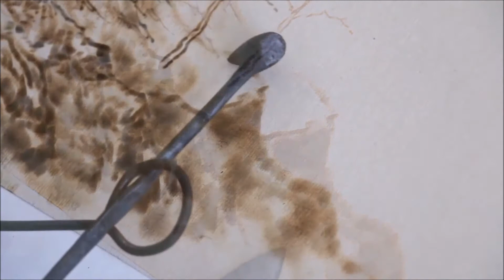2020 국가무형문화재 136호 낙화장 김영조 공개행사 동영상 산수화-소재 한지(Material-Korean Traditional paper)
국가무형문화재 제136호 낙화장(烙畵匠) 김 영 조
National Intangible Cultural Property No.136 Nakwhajang
Yeong Jo Kim

2018 Designated as National Intangible Cultural Property No.136 Nakwhajang
2013  Participated in the master demonstration workshop of Cheongju International Craft Biennale
2011 Participated in the master demonstration workshop of Cheongju International Craft Biennale
2010 Designated as Chungcheongbuk-do Intangible Cultural Asset No. 22 (Nakwhajang)
2008 Winner of multiple awards, including the Encouragement Prize from the Succeeded Craft Competition 2003
1995 『Nakwha Special Exhibition』in Yamanashi & Miyazaki, Japan
1972 Started Nakwha

Nakwha is the Korea's traditional art which create drawings or patterns using by heated iron to burn the surface of paper, textile, wood, or leather. Nakwha is a form of painting, but classified into craft because this form of art has been applied to various fields of craft for a long time. Nakwha can be applied to various areas, including paintings, various home goods and accessories, and is characterized by the beautiful and natural colors created by burning natural materials. Its originality and artistic value make it as attractive as any other forms of craft or painting.
Yeong Jo, Kim is the only Nakwhajang designated as an intangible cultural asset in Korea and the only master who succeeds the traditional method that has been transmitted for almost 500 years.
Yeong Jo, Kim applies the traditional culture of Korea as his major motifs, but values diversity in the means of expression‍. Therefore, he pursues the methods that have no limit in expression‍, including traditional methods and contemporary painting techniques and designs where iron can be applied. Another goal of Nakwha that Kim pursues is 'the ideal combination of craft and paintings, and tradition and modernity'.

낙화는 불에 달구어진 인두로 종이나 섬유, 나무, 가죽 등의 표면을 지져서 그림이나 문양 등을 표현하는 한국의 전통 예술이며 이러한 기능을 가진 사람을 낙화장이라 부릅니다.
현대에는 전기 인두를 사용하는 현대 낙화도 있으나 직접 불을 피워 투박한 인두로 작업을 해야만 진정한 전통 낙화라 할 수 있습니다.

낙화는 회화이면서도 공예의 한 분야로 분류되는데 그 이유는 이 예술이 오래전부터 여러 공예에 다양하게 응용되어 왔기 때문입니다. 평면적인 그림 뿐만 아니라 각종 생활 도구나 장식품 등 다방면에 응용 가능한 낙화는 천연 재질이 타면서 생성되는 아름다우면서도 내추럴한 색감이 특징이며 그 독창성과 예술성은 다른 어떤 공예나 회화와 비견해도 뒤지지 않을 만큼 매력적인 예술입니다.

김영조는 이러한 낙화 분야에서 유일하게 무형문화재로 지정받은 장인이며 500여년을 이어온 전통 방식을 고수하는 단 한 명의 낙화장입니다.

김영조는 동양적 전통 문화를 주 모티브로 삼아 작업하고 있지만 표현 방법에 있어서는 다양성을 매우 중요시합니다. 때문에 전통 기법 뿐만 아니라 인두로 작업 가능한 현대적 회화 기법과 디자인 등 표현의 한계에 구애받지 않는 작업 방식을 지향합니다. [공예와 회화, 그리고 전통과 현대의 이상적 결합] 이것은 김영조가 추구하는 낙화 작업의 또 다른 지향점이기도 합니다.